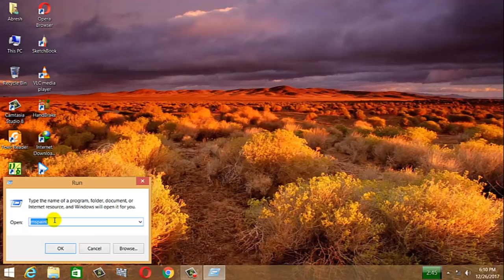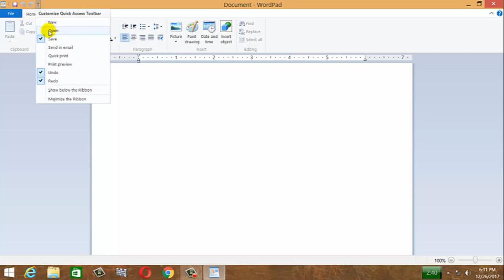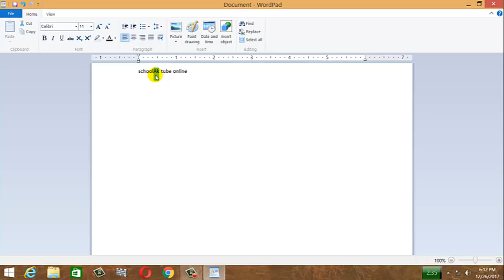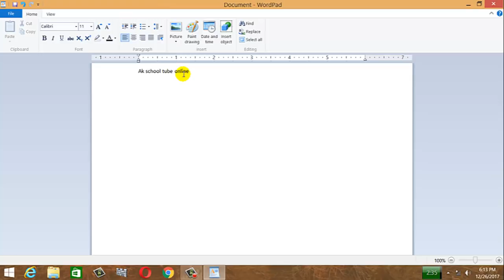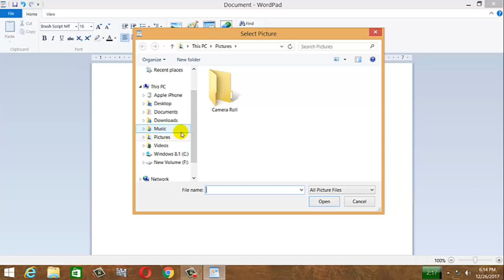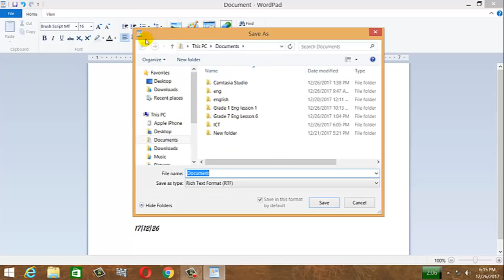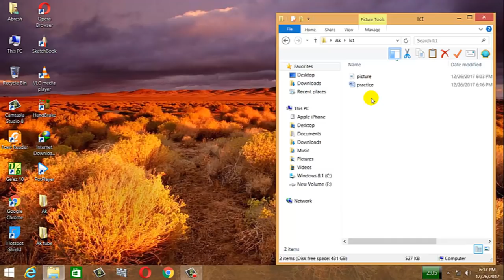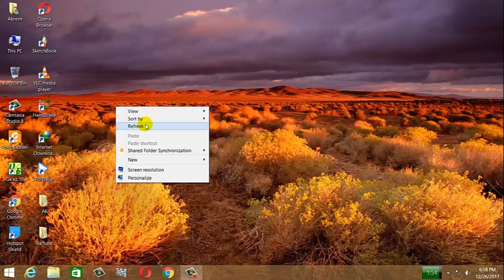መሰረታዊ የኮምፒውተር ስልጠና - ክፍል 20 - Microsoft word pad